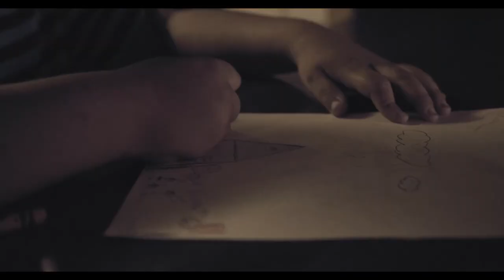MAZE OF FATE - Trailer #1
An immigrant nurse comes across a kid from a Chicano neighborhood who wants to be an astronaut.

Written, Produced and Directed by Attila Korosi
Produced by Ishaan Bahri
Executive Producers Anita Korosi & Jerrod Landress
Cinematography by Gareth Taylor
Edited by Itai Levin
Sound Mixer - Angelina Faulkner
Animation by - Mio Yamanaka

Stars:

Richard Cabral
Robert LaSardo
Michael Flores
Cesar Garcia
Corina Calderon
Daniel Hovey
Angel Hovey
Lee Coc
Anita Korosi
Ishaan Bahri
Attila Korosi